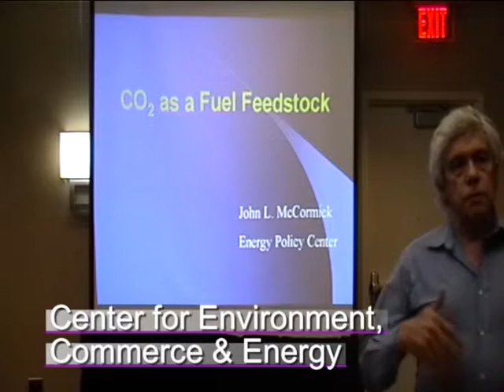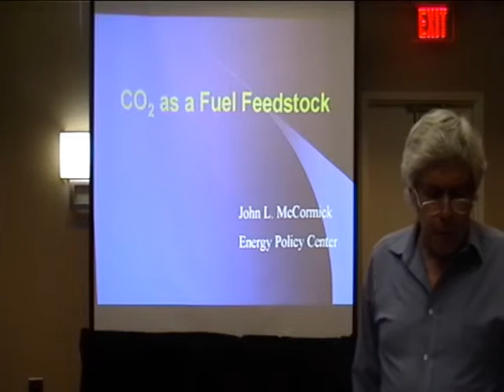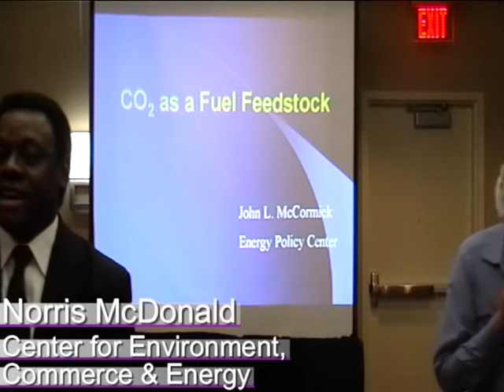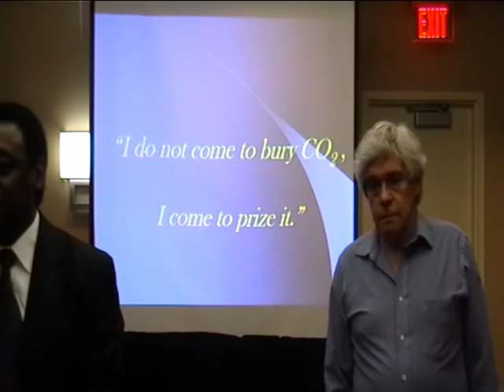CO2 To Fuel - John McCormick & Norris McDonald (Part One)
Norris McDonald, President, Center for Environment, Commerce & Energy
and John McCormick, President, Energy Policy Center conduct a session at the State of Environmental Justice in America 2010 Conference entitled, "The Defense Department, Environmental Justice and Climate Change," describing how to convert carbon dioxide (CO2) into gasoline.

McDonald opened the session by describing how a program called Energy Defense Reservations (EDR) can utiltize funding from the Defense Department to help in building emission free nuclear plants that will reduce air pollution and mitigate global warming. He described that reducing smog in urban areas is a very important environmental justice issue. So is mitigating global warming, which produces even more intensive nonattainment days. A large scale project that reduces emissions mitigates environmental injustice and global warming.

The EDR would be a public/private partnership that simultaneously reduces carbon dioxide emissions from utility plants, while providing hydrogen for fuel cells and diesel fuel for military and civilian transportation purposes. EDR would combine the U.S. Department of Defense (DOD), electricity utilities, coal producers and oil companies into consortia that produce electricity from coal and nuclear power, convert carbon dioxide into diesel fuel and gasoline, produce hydrogen, use the separated oxygen for coal-fired oxy-combustion and reprocess/recycle nuclear waste - all in a closed loop system. Ten reservations strategically located around the nation producing 100,000 megawatts of electricity without releasing any greenhouse gases.

McCormick proceeded with a technical powerpoint presentation that described the process in detail. These processes need very high temperatures of about 900 degrees Celsius. Carbon dioxide would be used from the coal plant to make a vehicle fuel while an adjacent nuclear plant would produce hydrogen for fuel cell production and oxygen for the coal plant firebox. The oxygen from the electrolysis would be used in the coal firebox to reduce the volume of emission gases by 80 percent, which represents nitrogen in the air. There will be little to no CO2 emitted from the coal plant because the gas will be used to make vehicle fuel. There will be CO2 released from vehicle use but these emissions would occur anyway from vehicle use. We are still studying the energy penalties and economics for these processes.